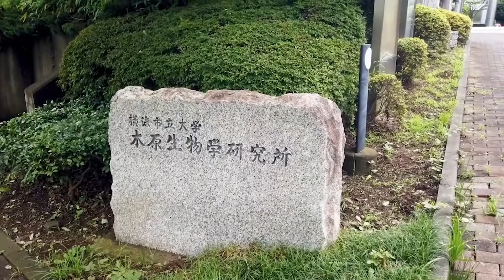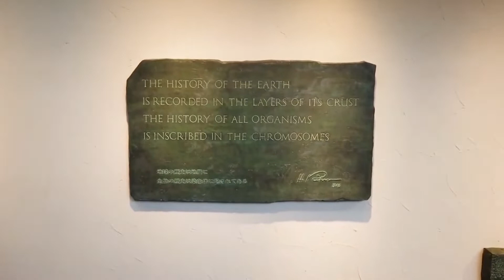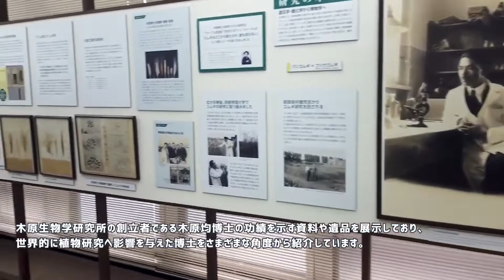横浜市立大学 ONLINE オープンキャンパス 2022 | キャンパスツアー | 舞岡キャンパス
横浜市立大学舞岡キャンパスでは最先端の植物科学研究を行っていて、主に理学部と生命ナノシステム科学研究科の学生が学んでいます。このツアー動画を見て、少しでもキャンパスの雰囲気を味わってください。